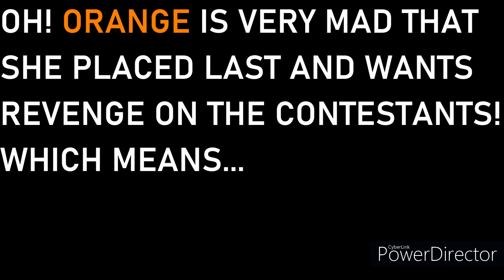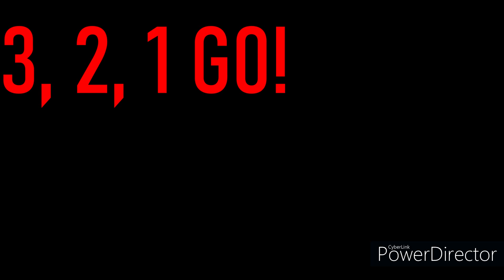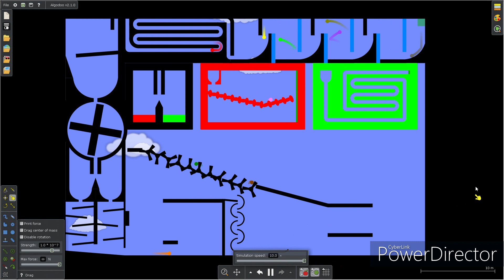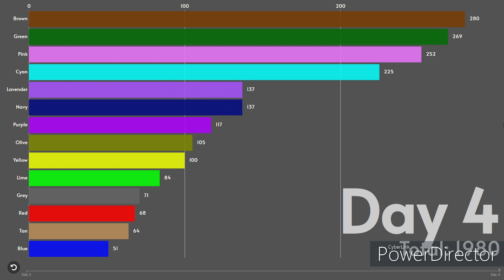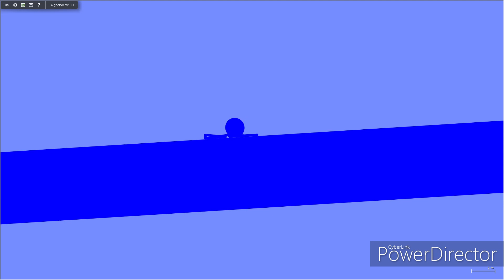Algicosathlon Day 3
Day 3 has come!!! 14 athletes remain, 13 after this...